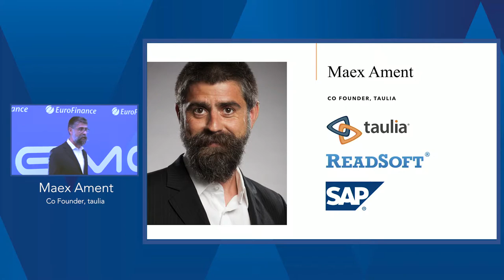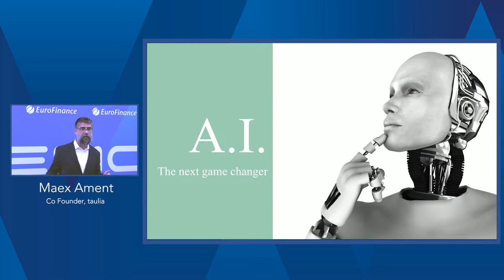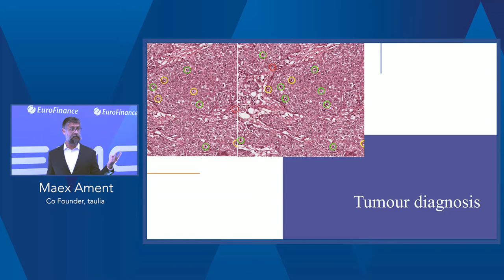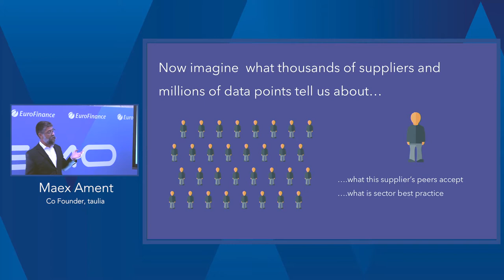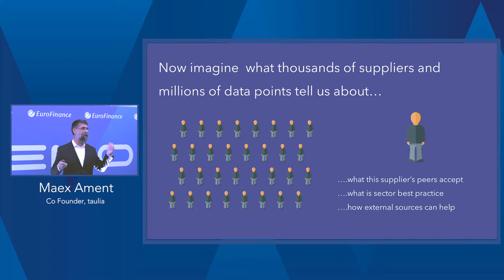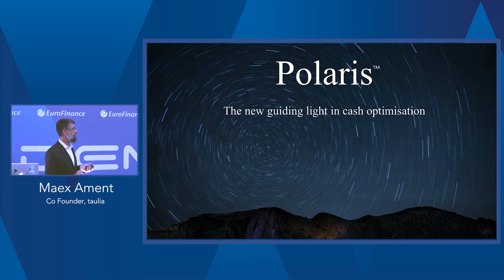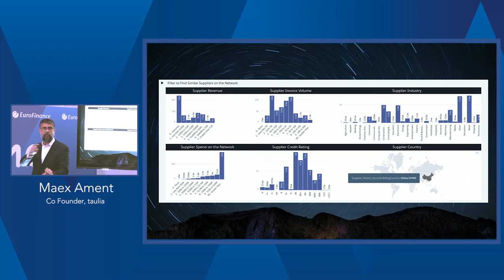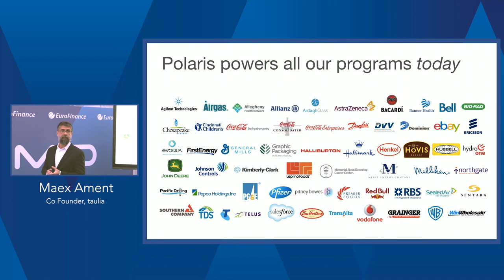[Innovation Demo] Taulia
Maex Ament, Co-Founder of Taulia presents in the Demo Pit at EuroFinance's International Treasury Management conference 2017.